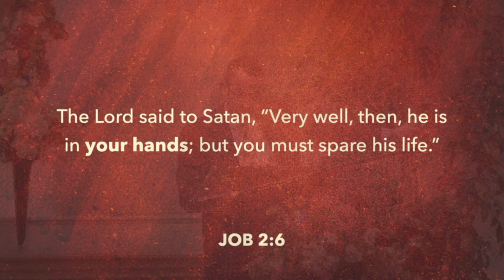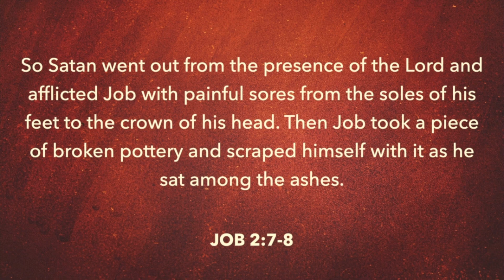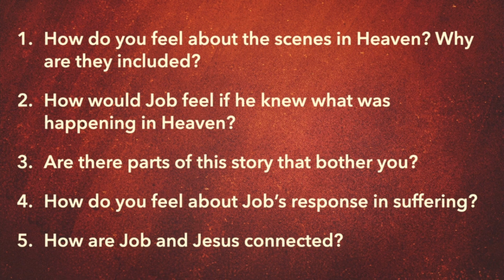Job - The Suffering Servant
North Cascade SDA Church, Pastor Jordan 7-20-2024